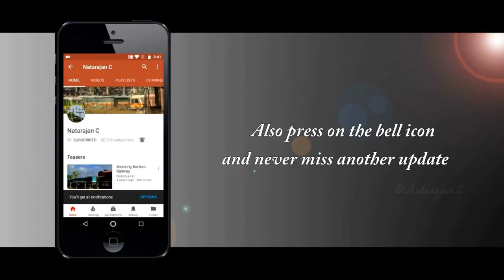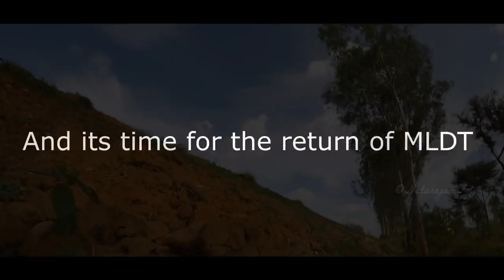RASGULLA TREAT ON DEEPAVALI | TWIST IN THE END | Indian Railways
Location for GOC is near Bengaluru City station and for Rasgulla, its near Soldevanahallli

Go pro Hero 5

64gb micro SD card